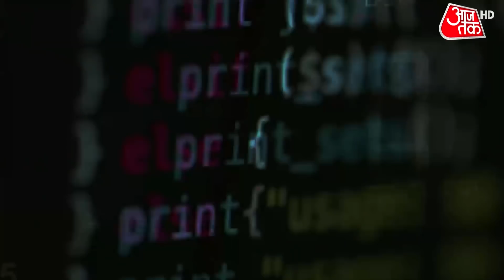'Pegasus से राज्यों की आवाज दबाई', Rahul के वार चुनावी मौसम में Govt के लिए मुसीबत? | Parliament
Rahul Gandhi Parliament Speech- Congress leader Rahul Gandhi, in a fiery speech in parliament today, targeted Prime Minister Narendra Modi.